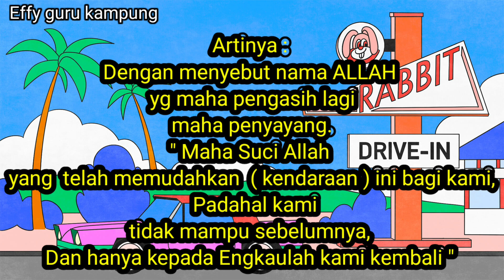Membaca doa naik kendaraan darat@effybelajar4935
Vidio ini berisi doa naik kendaraan darat beserta arti ..